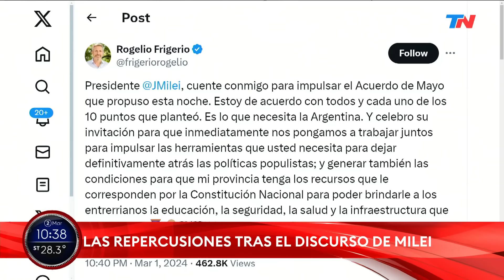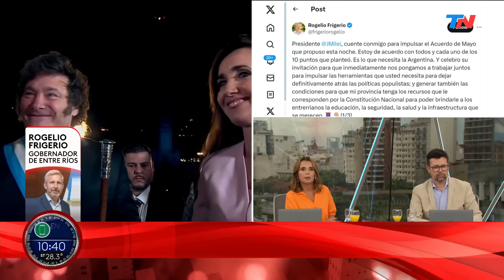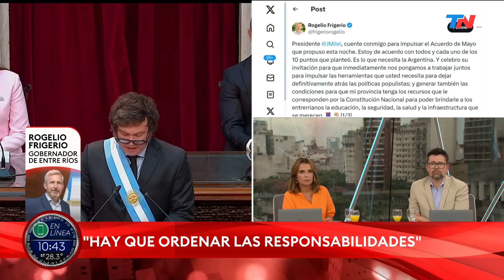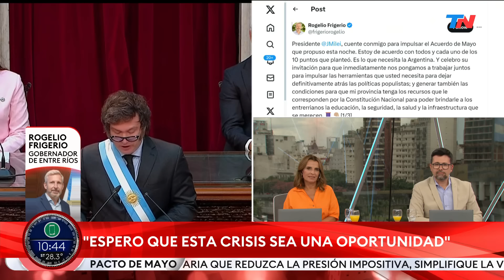"Entre Ríos va a formar parte del Pacto de Mayo", gobernador de Entre Ríos Rogelio Frigerio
El gobernador de Entre Ríos, Rogelio Frigerio, a través de su red social X expresó su apoyo al presidente Javier Milei para conformar el Pacto de gobernadores que propueso en el discurso de apertura de las sesiones ordinarias en el Congreso.

El equipo de TN lo entrevistó.